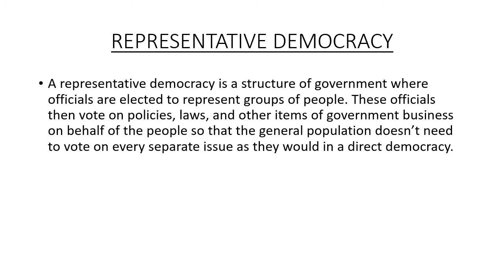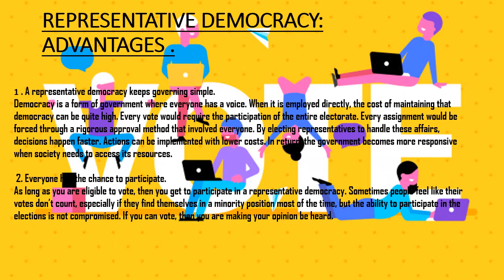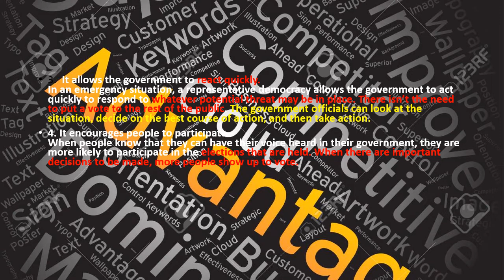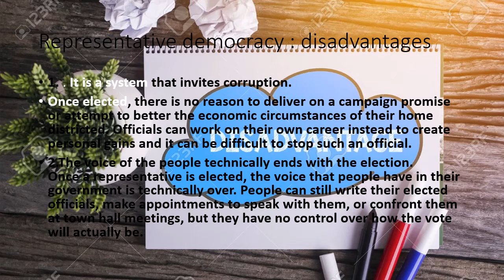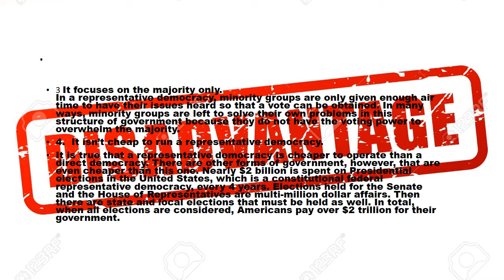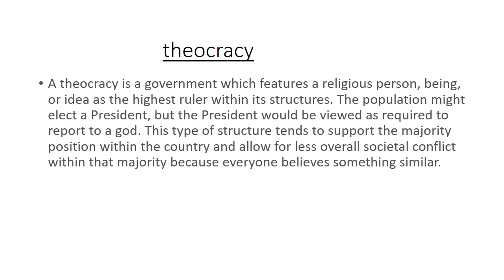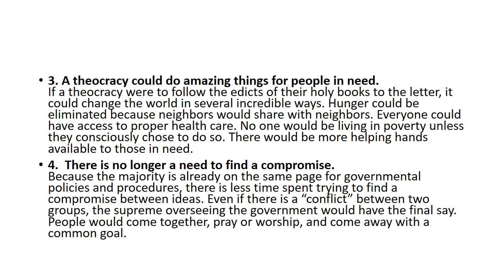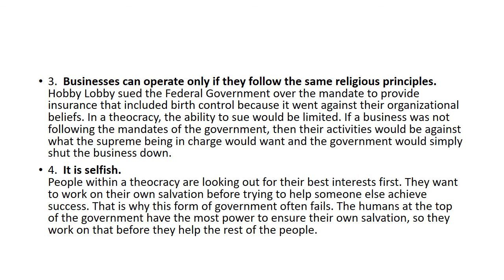REPRESENTATIVE DEMOCRACY AND THEOCRACY